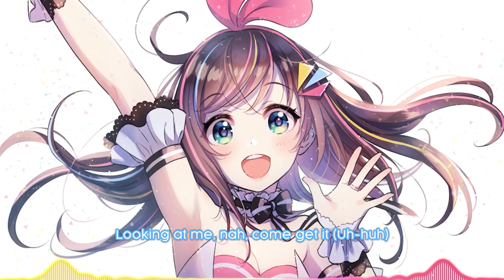[Nightcore] - Drum go dum (Lyrics)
💜 ♫ "The song from the video: K/DA - DRUM GO DUM ft. Aluna, Wolftyla, Bekuh BOOM (Official Concept Video - Starring Bailey Sok)
Taken from the channel: League of Legends
Watch: youtu.be/E_PbH5y70Tc"